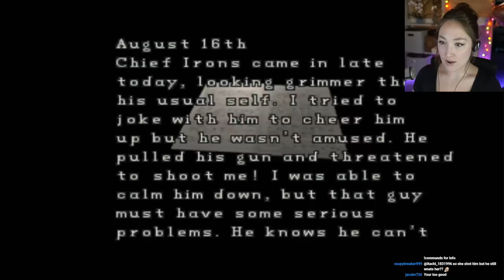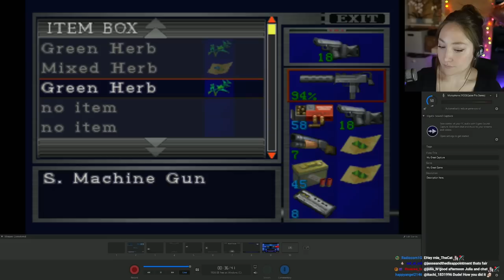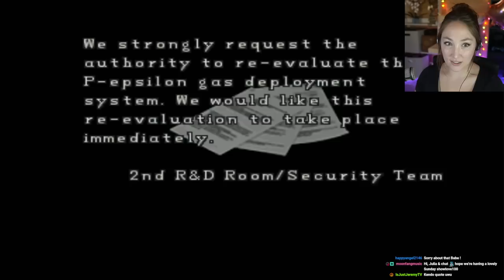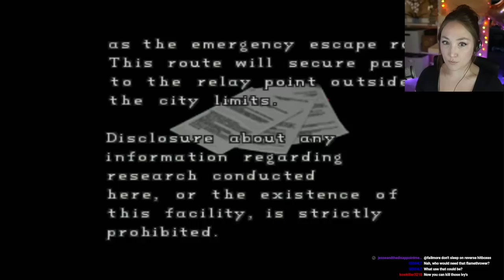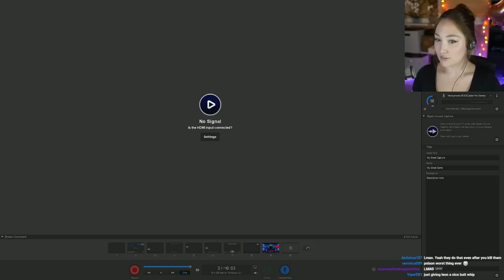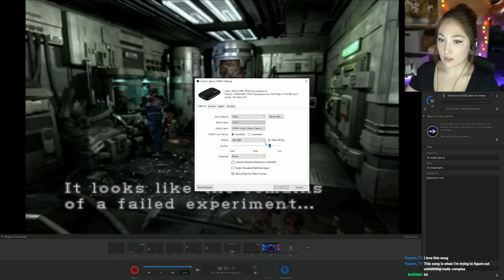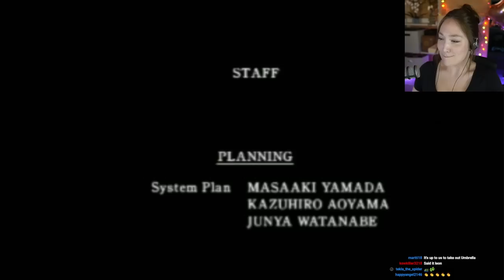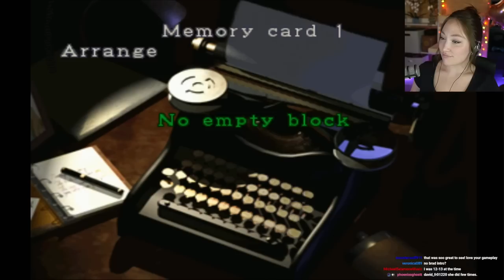Resident Evil 2 (Original) First Playthrough ENDING | PART 7 | Leon B